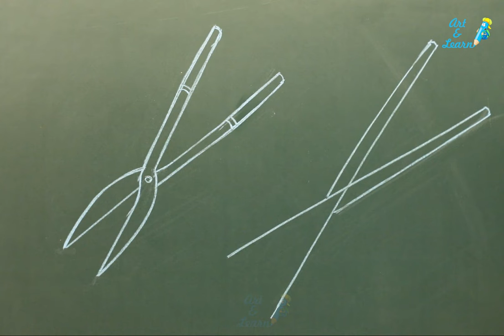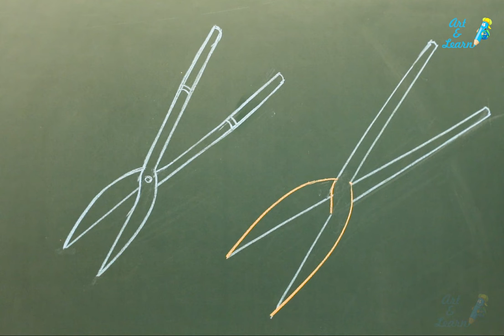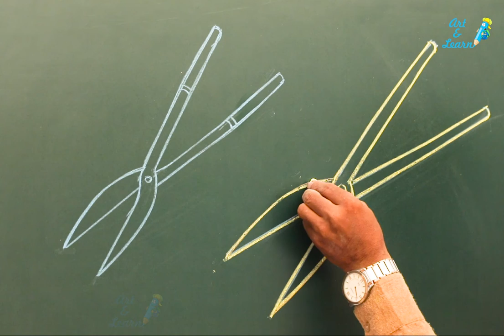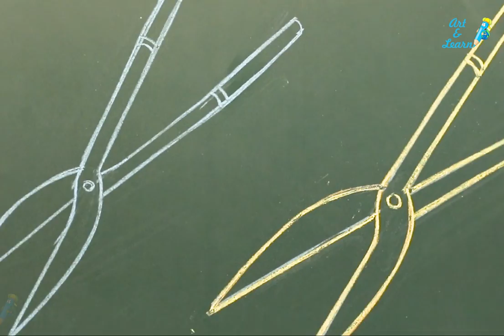How to draw Metal cutting Scissors | Easy Techniques to draw tools | Art & Learn